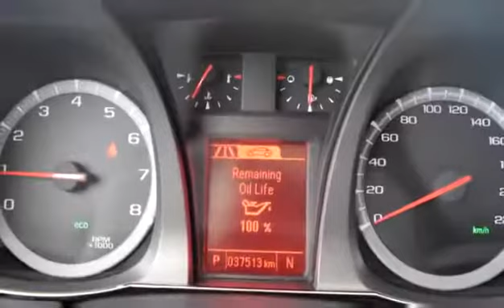Used 2016 GMC Terrain AWD SLE-1 for sale in Kelowna, BC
Used 2016 GMC Terrain AWD SLE-1 for sale from Bannister Kelowna in Kelowna, BC.